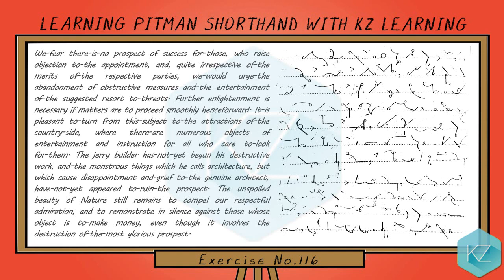Pitman Shorthand - Exercise No.116 Dictation (100 WPM) - KZ Learning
Isaac Pitman Shorthand Stenography with KZ Online Learning of Pitman Shorthand. In this free shorthand course/tutorial, you can get English shorthand dictation and online Pitman Shorthand training to learn stenography at an Intermediate Level speed along with English text and shorthand writing/symbols and can practice it and revise it as long as you want.